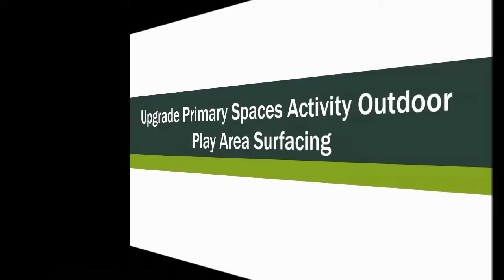Upgrade Primary Spaces Activity Outdoor Play Area Surfacing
Upgrade Primary Spaces Activity Outdoor Play Area Surfacing is presented to you in this short clip. We are a professional sports surfacing company who can work throughout the UK to supply and install high quality services and surfaces. This flooring can also be known as multi synthetic surfaces, to find out more click on the link above.

This type of surfacing is popular in schools and community organisations because it allows children to play a variety of sports in one area and this is why funding is available

This school wanted their outdoor play area surfacing to have an upgrade because they have heard the many benefits that primary spaces activity surfacing can have on an organisation. Each design specification is different because clients have different area sizes and want to use if for multiple things, this will change the dimensions

Another popular surface for multi-sport facilities is polymeric this playlist will show you polymeric sports surface installations and fenced multi-purpose facilities.

If you liked this video why not share it around and click the like button To watch more of our sports surface video and to see our previous installation and maintenance projects, please subscribe to our channel